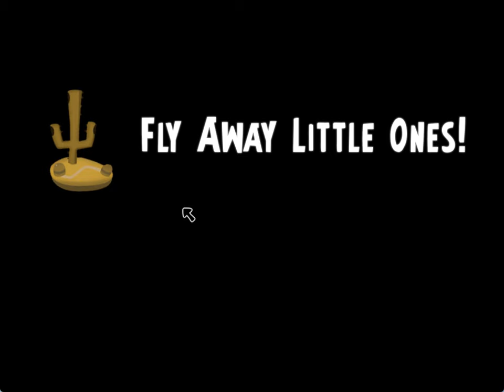Property World Of Goo Corporation Reimagination - Chapter 2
(Muted Due to Copyright)
Link:Links will be given to Goofans server and Antlion Guard Fanclub.